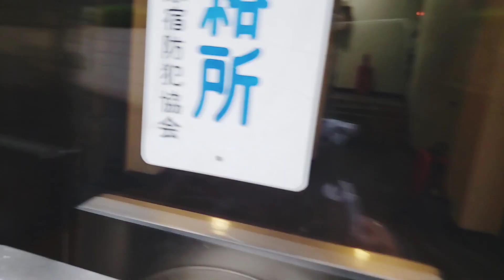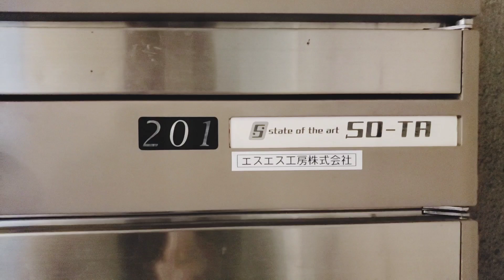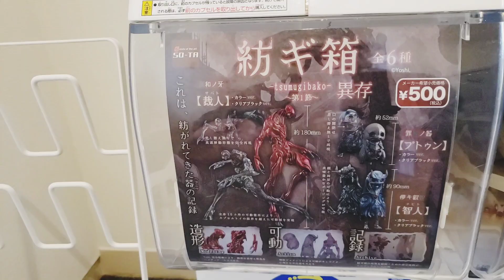カプセルトイメーカーさん突撃訪問～㈱SO-TA①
アキバ総研【最新ガチャ探訪】2022年間MVCに輝いたSO-TAに電撃訪問！色々聞いちゃいます！禁断の質問も！　ワッキー貝山 　sota 　ガチャガチャ 　カプセルトイ 　フンコロガシ　紡ぎ箱　ニャンドル　アキバ総研